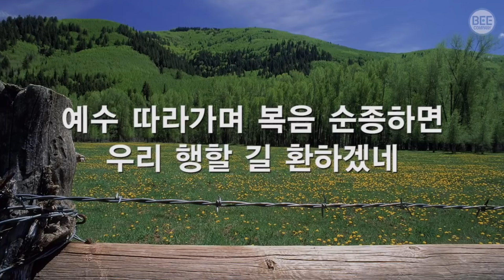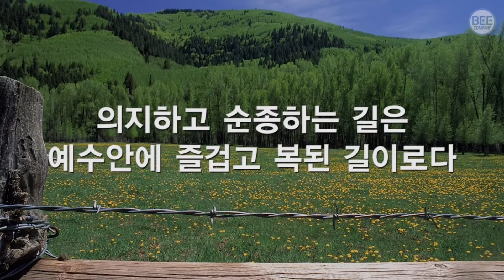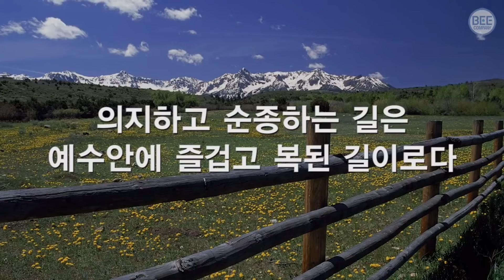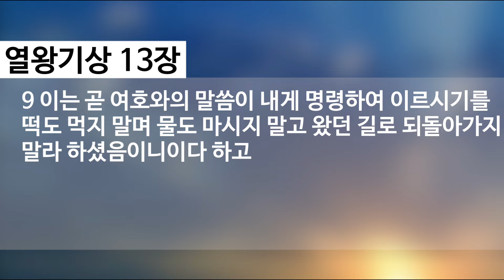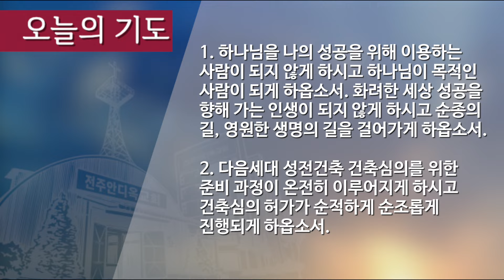말씀으로 여는 하루_5월 4일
열왕기상 13:1-10
제목: 수단인가? 목적인가?
설교: 김다빈 목사